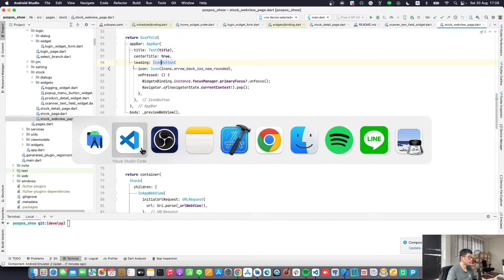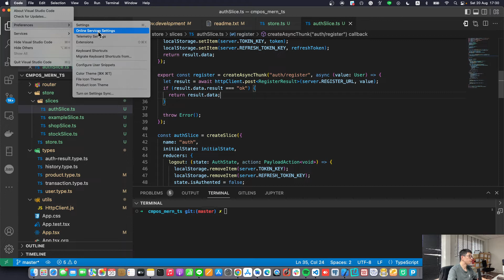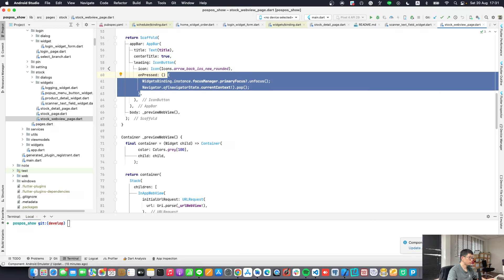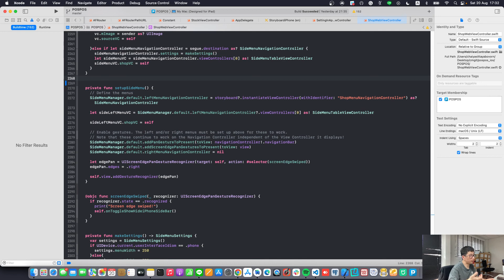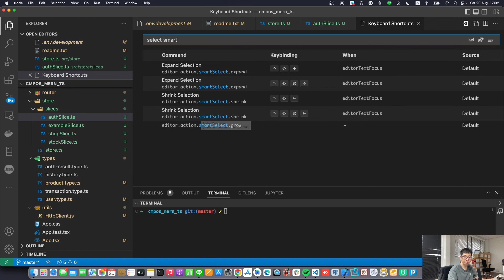VSCode Tip: การ Select Code แบบ Block {}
macOS VSCode:  Ctrl+Shift +Right/Left
win VSCode:   Shift+Alt+Right/Left

- Android Programming
- iOS Programming
- UX/UI
- Xamarin Programming
- Ionic Programming
- Automated Text
- IoT Programming